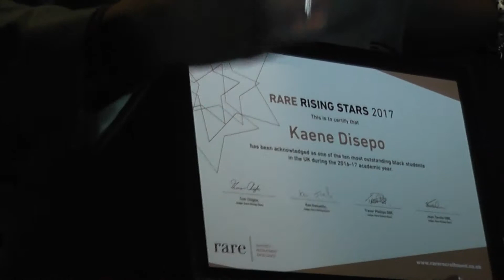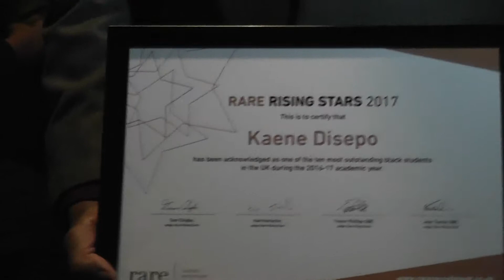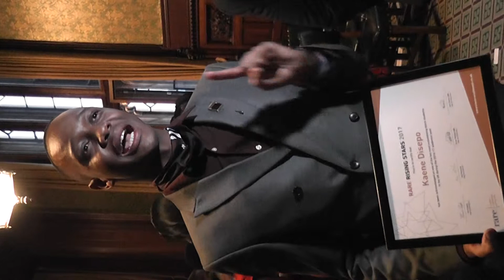00087 00027 M2U00380 SHINING LIGHT TV STATION LONDON [07804821993]MARKETING PRODUCTION BROADCASTING